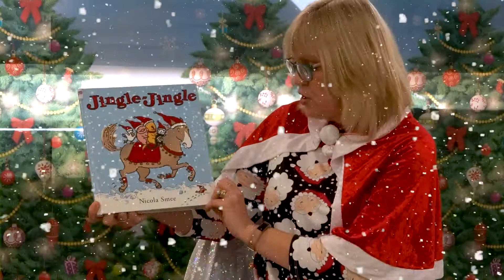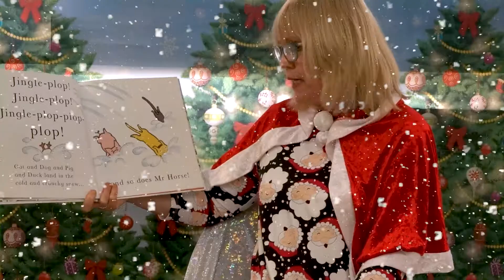Christmas Story Countdown: Day 8 - Anne Marie "Jingle Jingle"